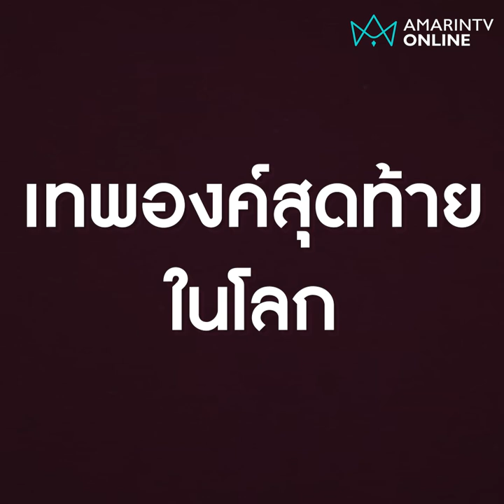ไม่เชื่ออย่าหลบหลู่ ชายอ้างตัวเป็นเทพองค์สุดท้ายที่มาเกิดในโลกมนุษย์ | คลิปเดียวรู้เรื่อง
ไม่เชื่ออย่าหลบหลู่ ชายอ้างตัวเป็นเทพองค์สุดท้ายที่มาเกิดในโลกมนุษย์